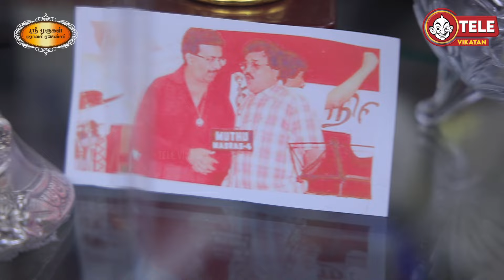8000க்கும் மேற்பட்ட நிகழ்ச்சிகள் பண்ணிட்டேன்! - Sairam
Host: Madhavan.K.S
Camera 01: Sandeep Kumar
Camera 02: Vignesh
Editor: Ragul Gandhi
Video Producer: Vidhya Gayathri
Thumbnail Artist: Santhosh Charles
Channel Manager: Hari Babu
Asst Channel Head: Hassan Hafeezh. K.M